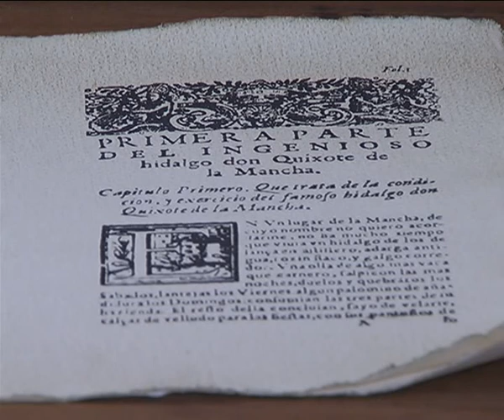Intervención en el Congreso Rosa Romero (Efémerides Cervantinas)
La Diputada Nacional y Alcaldesa de Ciudad Real,  Rosa Romero pregunta al ministro Wert por los actos de conmemoración del cuarto centenario de la publicación de la segunda parte de El Quijote y de la muerte de Cervantes